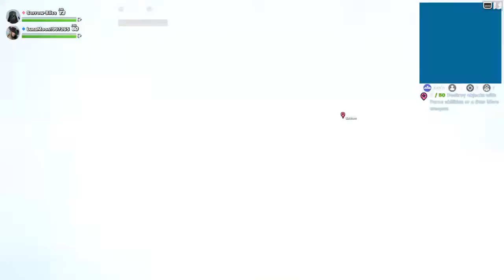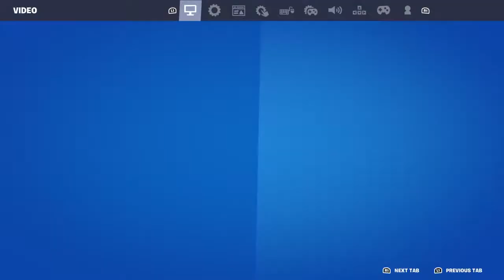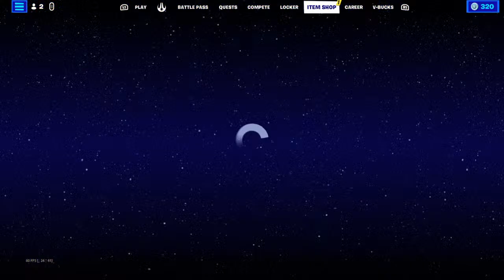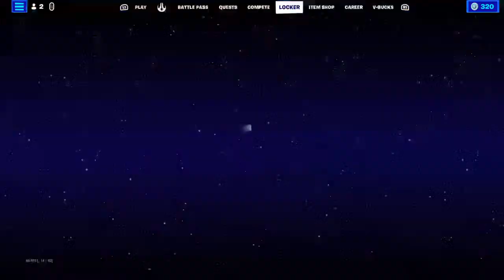FiNd The FoRce w/@StellarMoo97 & RuNe Ep.1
Just vibe with me im crazy 18+